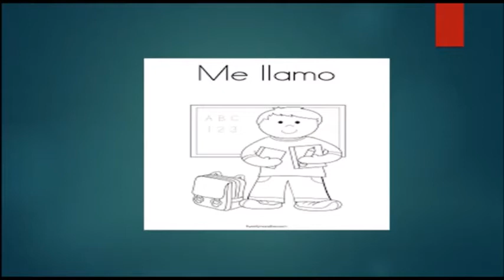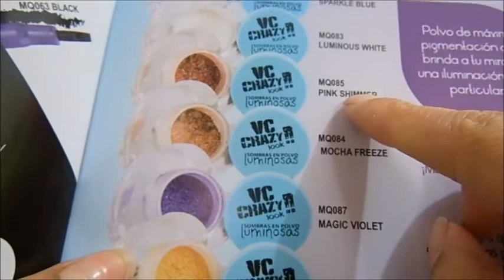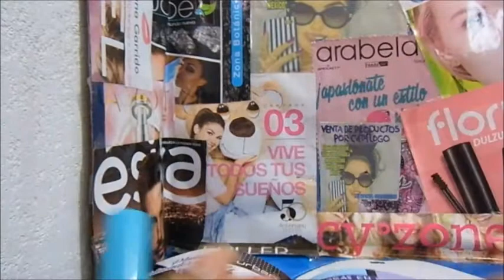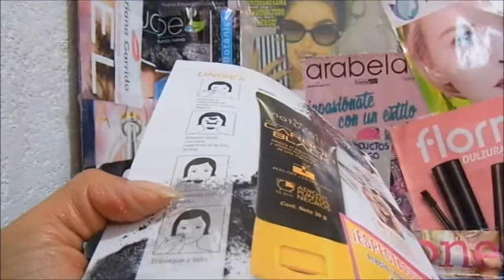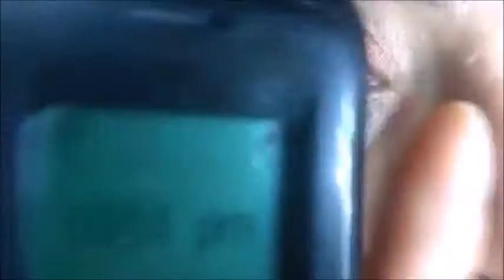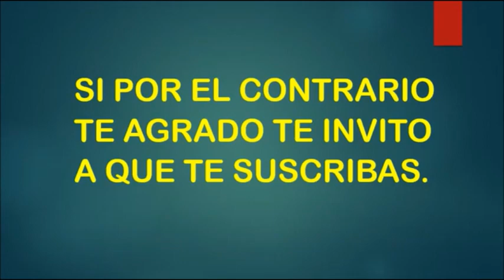Sombra en Polvo Luminosa y Fijador Para -sombra VC Crazy Paula Beauty